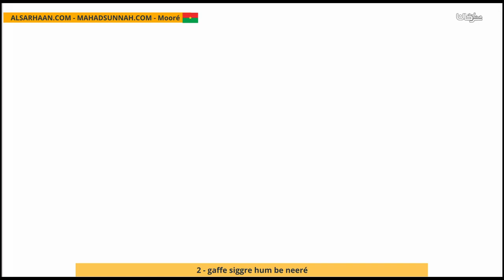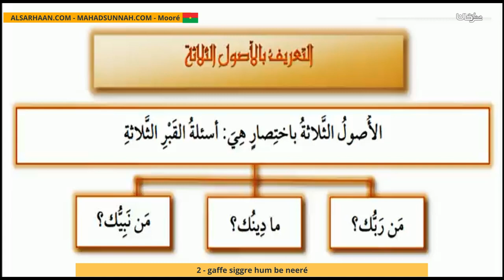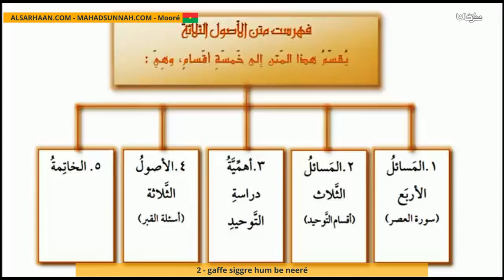2 gaffe siggre hum be neeré مقدمة مفيدة